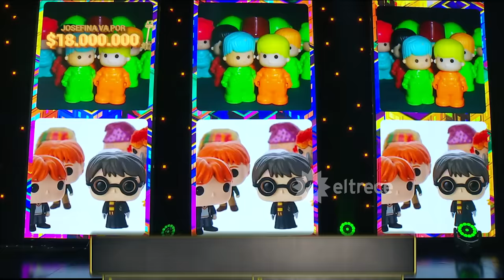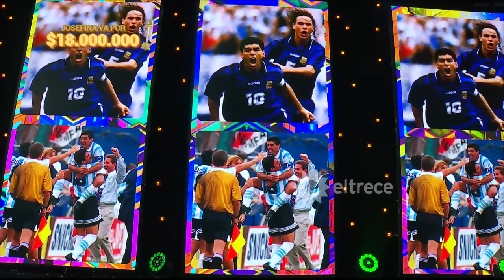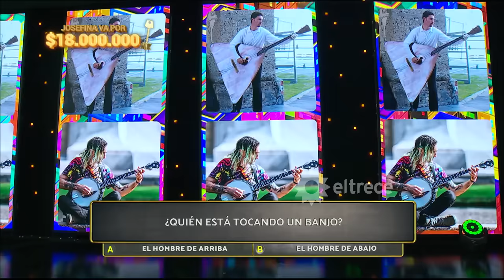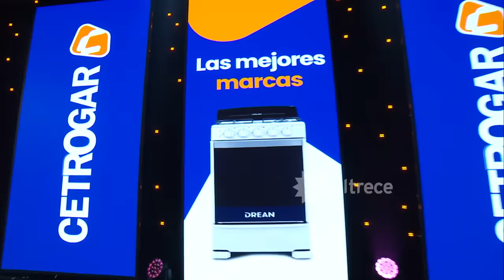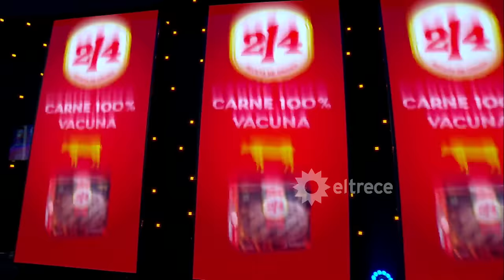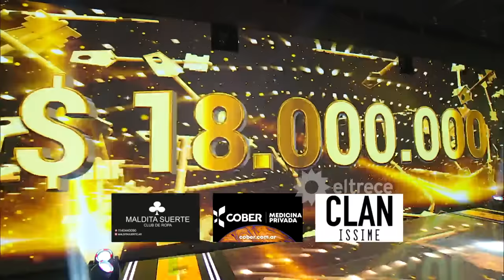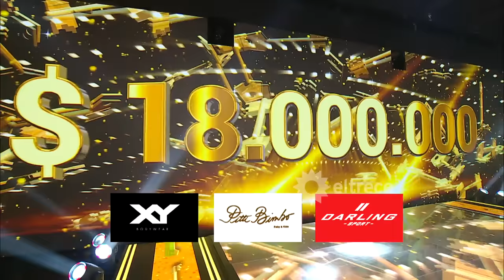Los 8 escalones de los 3 millones - Programa 12/04/24 - INVITADO: DIEGO VALENZUELA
Programa emitido el viernes 12 de abril de 2024 en eltrece.